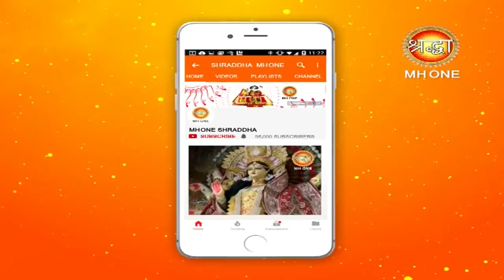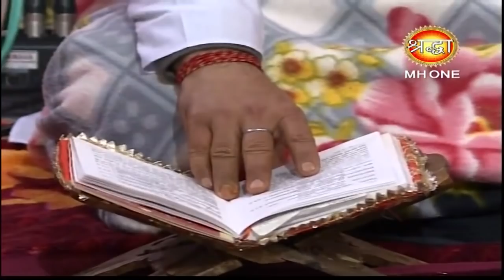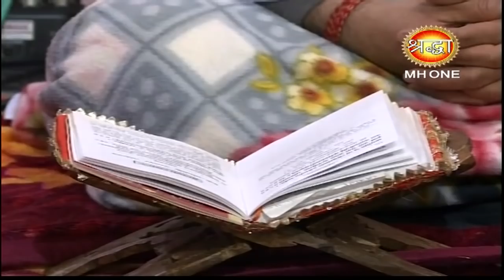माँ वैष्णो देवी सांय आरती || Vaishno Devi Evening Aarti || 24 february 2019 || Shraddha MH One